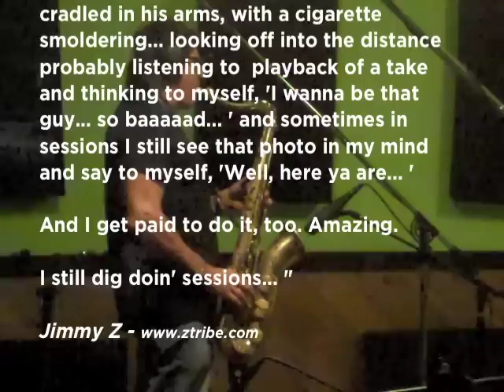Jimmy Z - 'Lights Out' session with Jet West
"I realize to some this might be as exciting as watching paint dry... but when I was a very young musician I would devour albums to  see who played on what. I remember staring at a killer shot of  saxophone great, King Curtis sitting on a stool in front of a mic in a studio, sax cradled in his arms, with a cigarette
smoldering... looking off into the distance probably listening to  playback of a take and thinking to myself, 'I wanna be that   guy... so baaaaad... ' and sometimes in sessions I still see that photo in my mind and say to myself, 'Well, here ya are... '
And I get paid to do it, too. Amazing.
I still dig doin' sessions... "
Video shot by Jet West